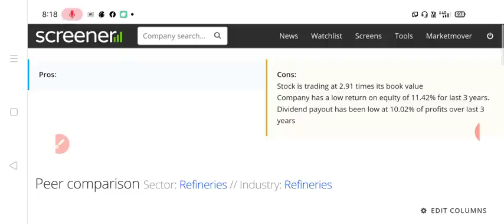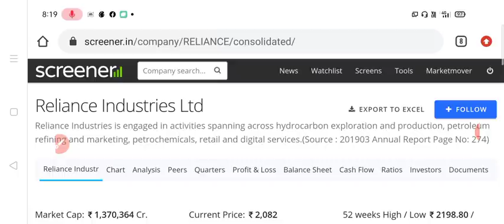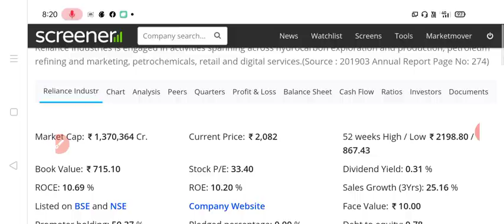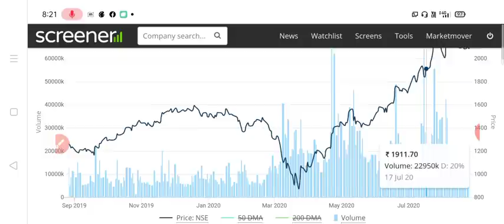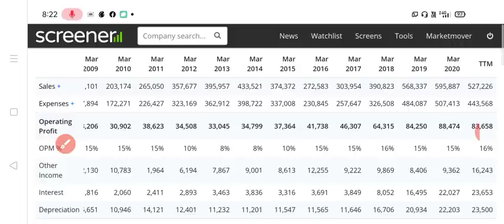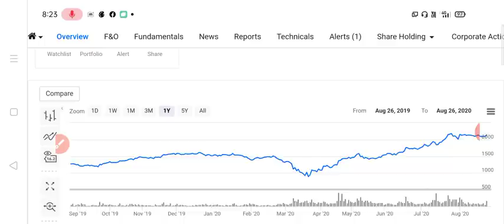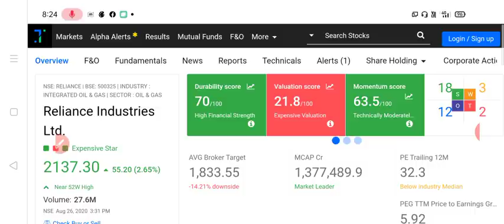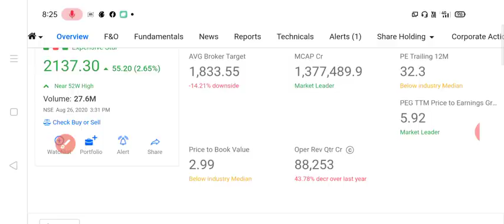अगले 10 साल के लिये अगर आप कोई शेयर ढूंढ रहे तो ये वो COMPANY है DEBT FREE August 26, 2020